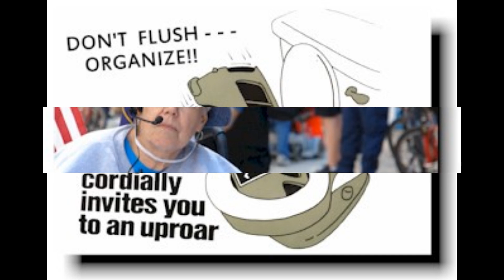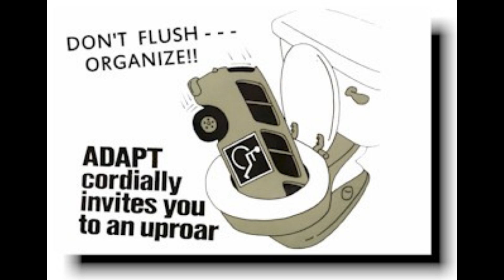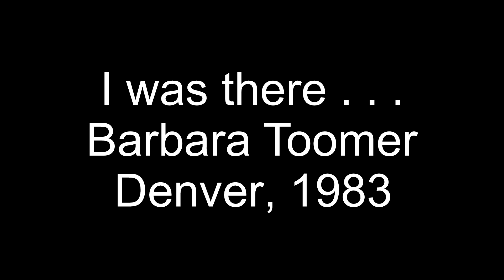ADAPT 25 Years - 1983 Denver - Barbara Toomer Narrative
Barb Toomer recounting her experience in Denver 1983 for ADAPT's first action.
The screen starts out with the words "I was there...Barbara Toomer Denver, 1983." Then it shows a picture of Barb Toomer in a blue jacket and hat with a microphone headset and glasses in her wheelchair